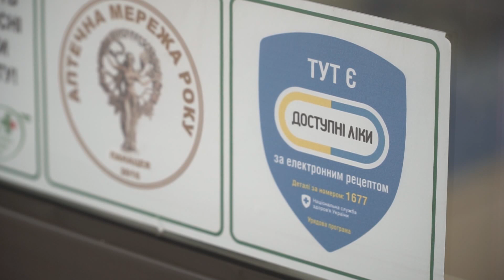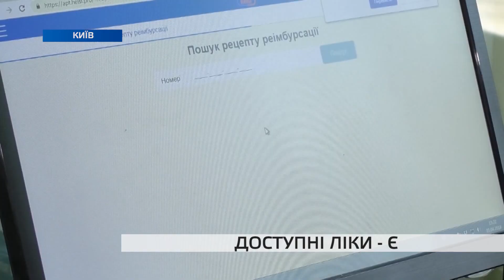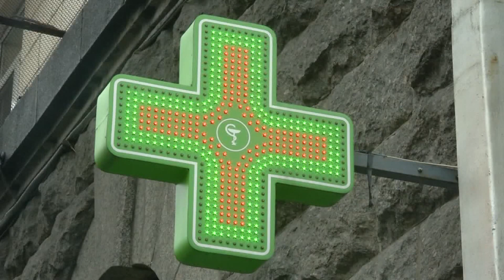Більше 260 аптек Запорізької області приєдналися до держпрограми «Доступні ліки»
Більше 260 аптек Запорізької області приєдналися до держпрограми «Доступні ліки». А це означає, що пацієнтам з певними видами захворювань буде простіше отримувати необхідні препарати.